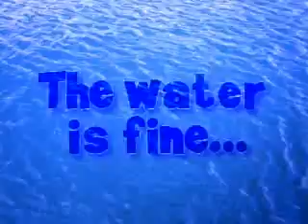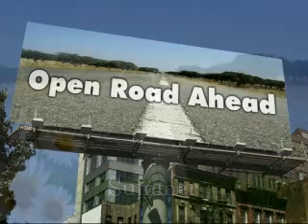Vacation and Fun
Vacation photos and videos with music by Epica Solitary Ground